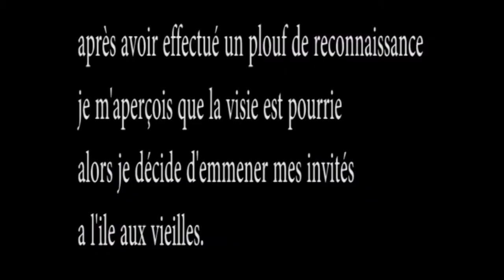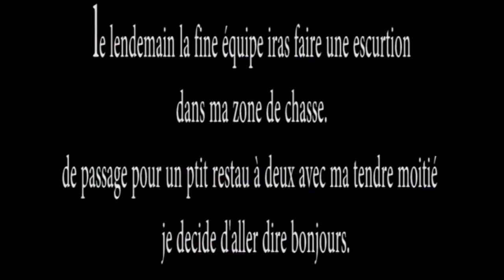sortie avec la team paname